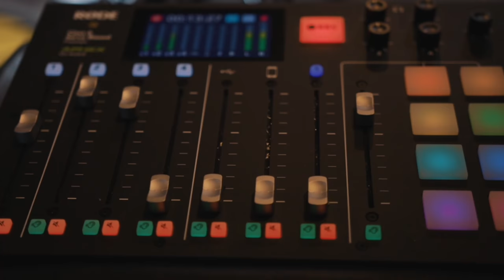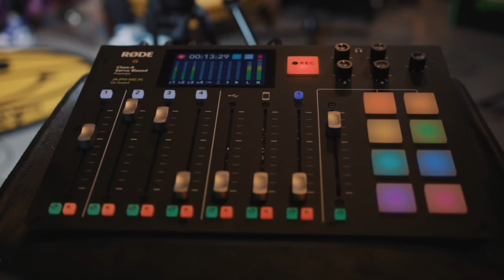Up and In Show Ep. 89 | Cards and Culture & F45 Update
Anthony sits down solo for this episode of The Up and In Show to give an update. He talks about the new F45 Bocage location opening next week and the NIL partnerships at Cards and Culture.

He also gives a sneak peak of the card show that Cards and Culture is hosting at the PMAC in May. Be on the lookout for more information on the event and how you can get your tickets!